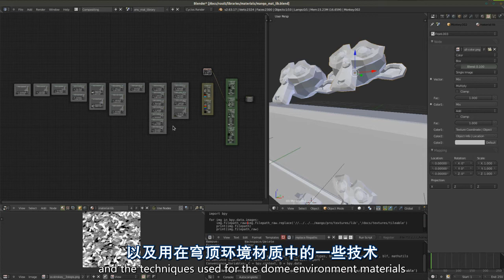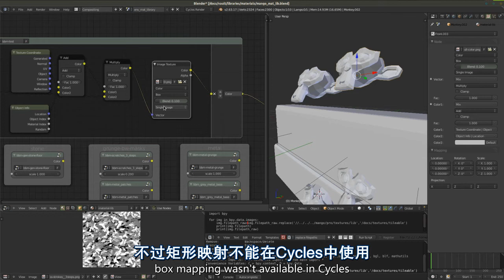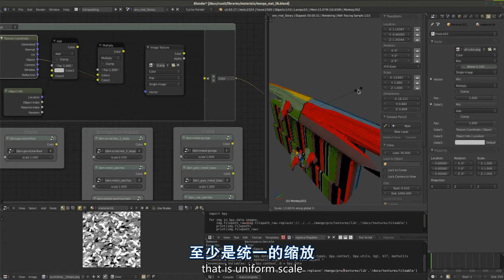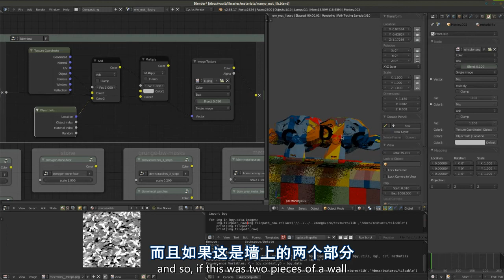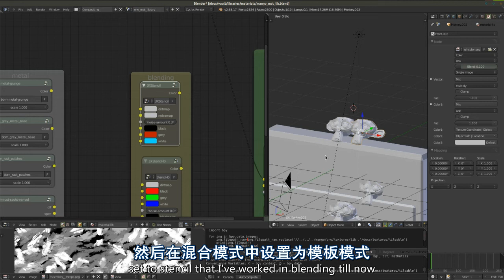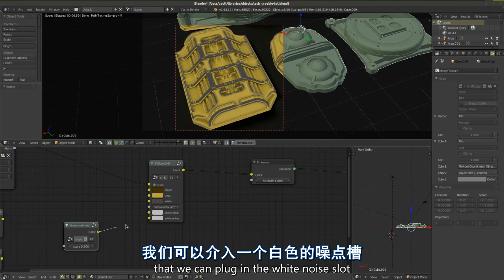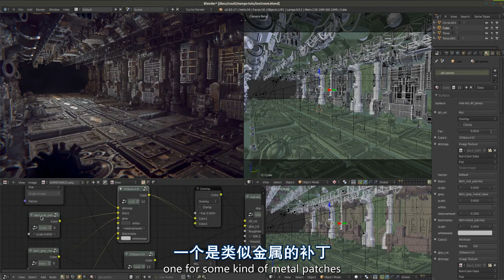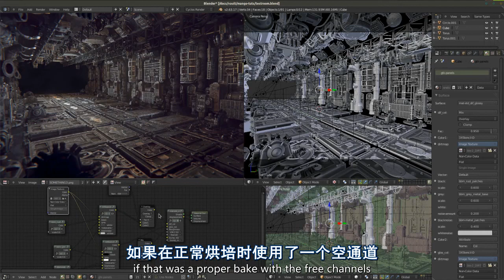Blender开源电影《Tears of Steel/钢之殇》2012 教程：mea05.mapsandblends